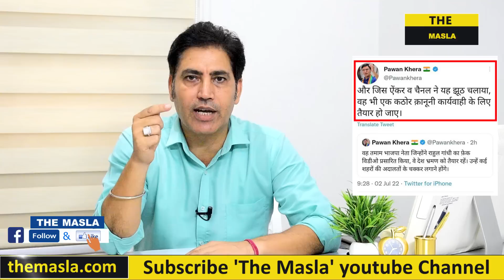कोर्ट की फटकार के बाद क्या बदल जायेंगे एंकर ! चैनल ने मांगी माफ़ी ! Nupur Sharma ! Rahul Gandhi !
Nupur Sharma ... Supreme Court ... Zee news apologies ... Rahul Gandhi ... Udaipur news

DOP - Rajesh Chaudhary